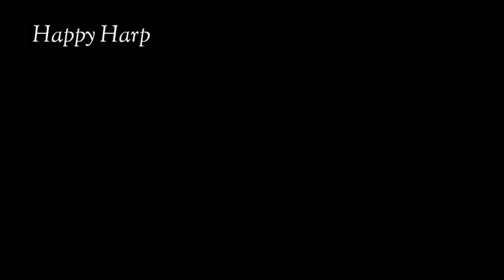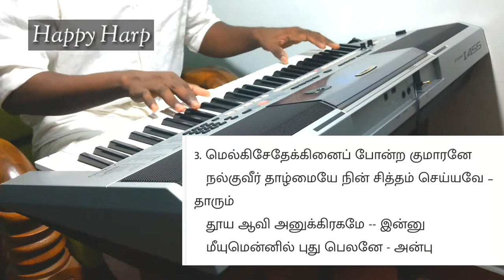Arputha Anbithe || Anbu perugum sunai (@HappyHarp) || TPM Tamil 381